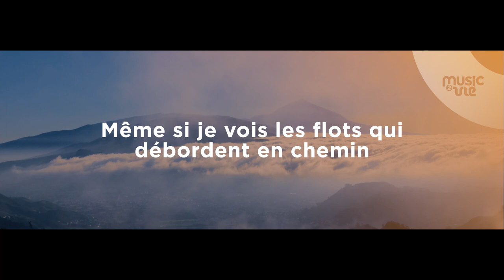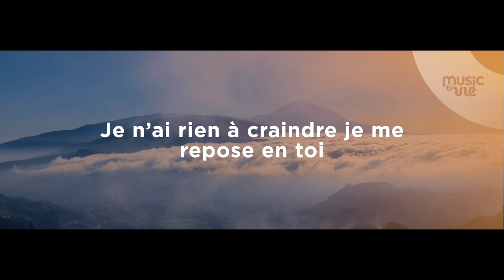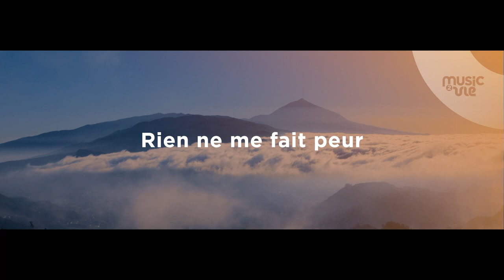J'abandonne mes fardeaux - (Album | Yéhoshoua le Roi)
Paroles :

J’abandonne mes fardeaux entre tes puissantes mains

Même si je vois les flots qui débordent en chemin

Car chaque situation Père est sous ton contrôle

Ta paix garde mon cœur

Puis me console

Dans cette bataille

Tu combats pour moi

Et je sors vainqueur

YHWH des armées est mon Sauveur

Rien ne me fait peur

Les yeux  fixés sur toi je vais marcher sur les eaux

Tu vois, tu sens tous mes maux

Papa Tu agiras au temps que tu voudras

Je n’ai rien à craindre je repose en toi

Dans cette bataille

Dans cette bataille